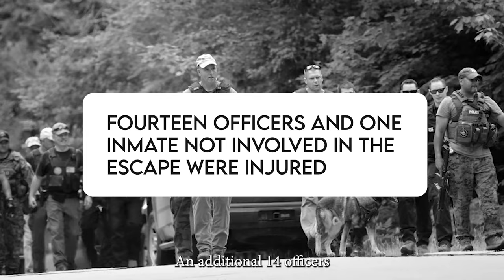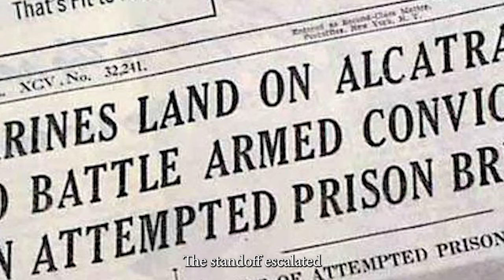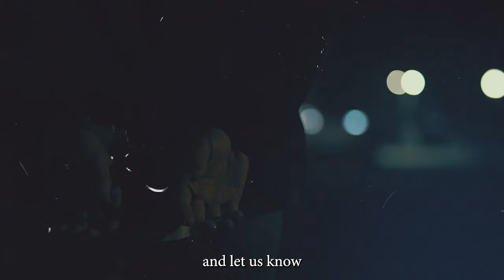The Battle of Alcatraz: America's Most Violent Prison Escape Attempt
Explore the chilling tale of the Battle of Alcatraz, a harrowing prison escape attempt that turned the infamous Alcatraz Federal Penitentiary into a battleground. Discover the gripping events of May 1946, when armed inmates clashed with guards in a desperate bid for freedom on the treacherous island in San Francisco Bay. Learn about the masterminds behind the daring plan, the deadly standoff with military intervention, and the tragic aftermath that left lives shattered and a nation in shock. Dive into the history behind this unforgettable chapter in America's penal past and its enduring impact on popular culture.